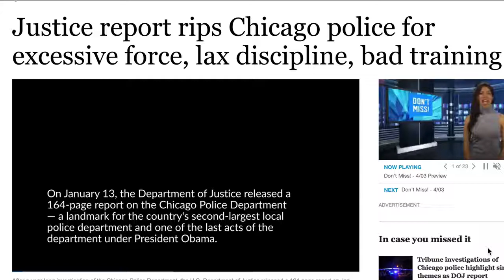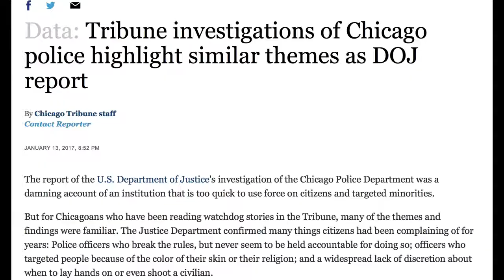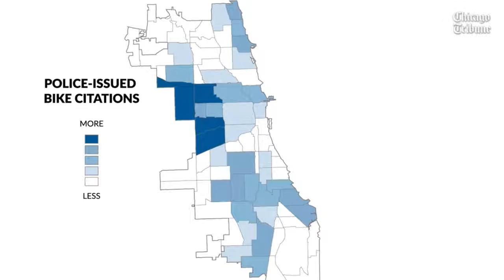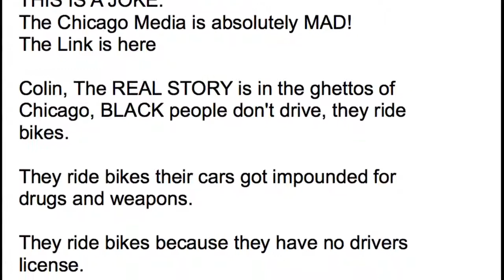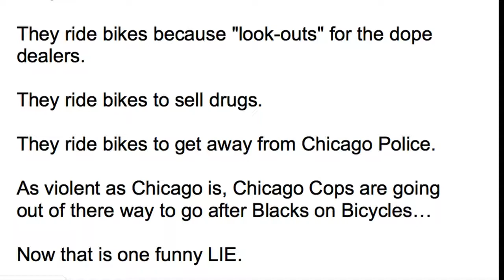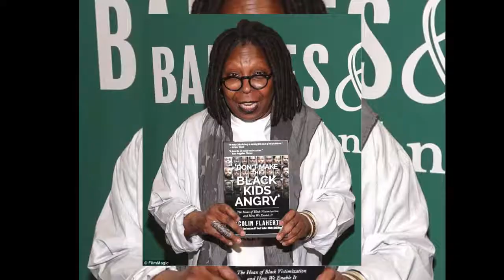Newest racist outrage: Cops pick on black bicyclists in Chicago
TownHall: “Heroic.”

xxx